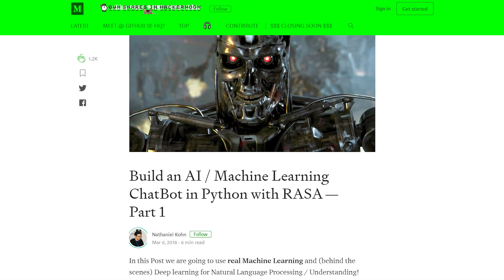Should You Learn Python in 2019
In this video I share my thoughts on Should You Learn Python in 2019.  Python is a High Level, General Purpose Coding Language that you can use to program Desktop Applications, Server Side Coding for Websites and more.

Python is used for Machine Learning, Artificial Intelligence, Data Mining, Automating The Boring Stuff and runs on all operating systems.

Python is one of the most widely used coding languages at universities, colleges, code boot camps and online training sites.

With frameworks like Django, Flask, Pyramid and Artificial Intelligence libraries like Tensorflow, you can use Python to do a variety of things that other languages might not be able to do.

Python is consistently in the Top 10 Coding Languages, year after year and the job market for Python Developers is great.

The average Python developer earns around $92,000 per year and can earn six figures with the right credentials.

So to answer the question on Should You Learn Python in 2019, the answer is definitely yes.

Python will be around for years to come, is a language with a large community and has some of the best documentation pages online.